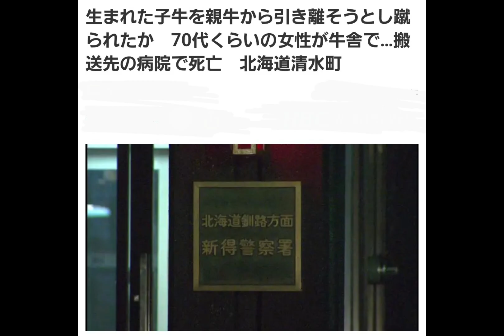動物だって母性あるからな！子供取られると思ったら必死になるわな